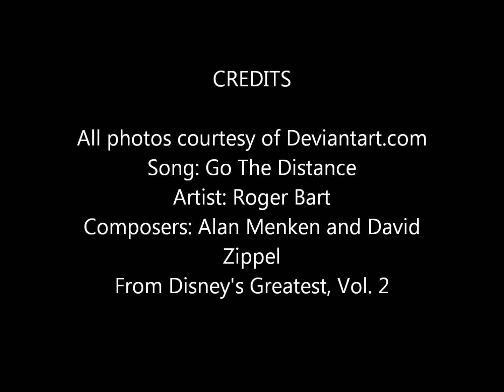My Little Pony: Friendship is Magic - Spike Tribute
All characters of My Little Pony Friendship is Magic belong to Hasbro, The Hub Network, and Lauren Faust.